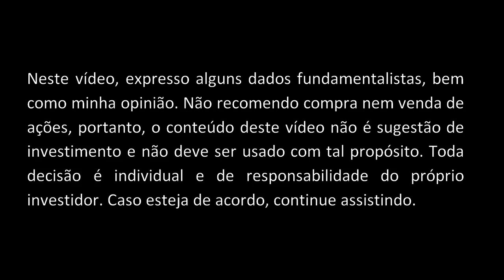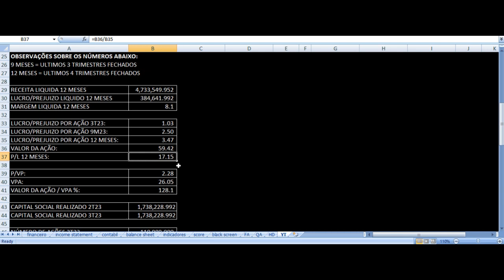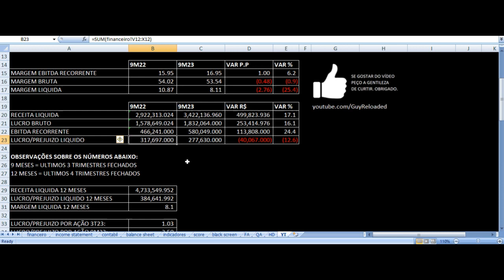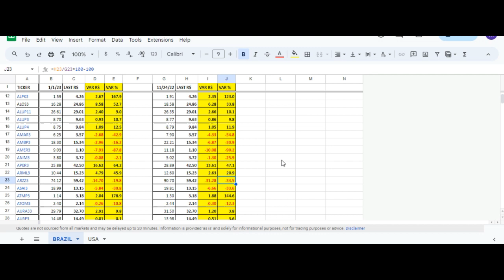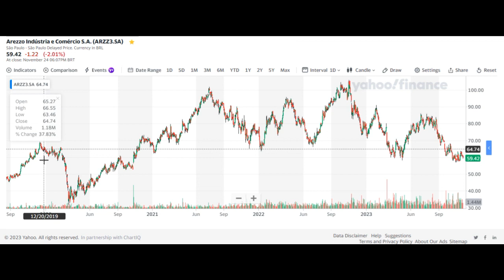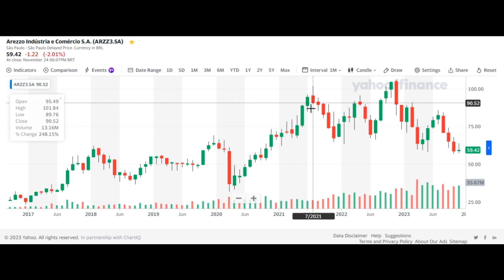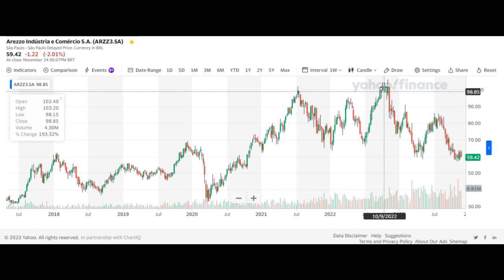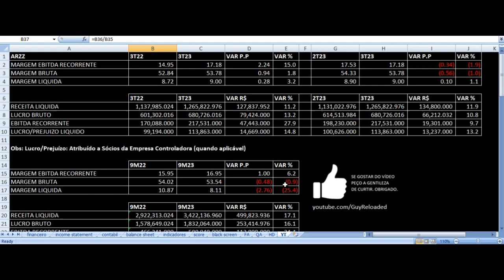Arezzo Resultados 3T23 - ARZZ3 Terceiro Trimestre 2023 Análise Ações